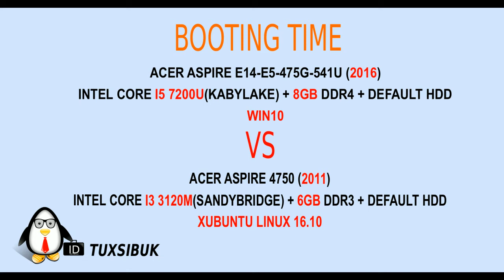Adu Booting Acer Aspire E14 Core I5 7200U Kabylake vs Acer 4750 Core I3 3120M Sandybridge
Adu  Booting
Acer Aspire E14 E5 475G 541U (2016)
Intel Core I5 7200U Kabylake, Nvidia Geforce 940MX, 8 GB DDR4, HDD bawaan, Windows 10
vs
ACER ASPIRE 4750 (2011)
Intel Core I3 3120M Sandybridge, 6 GB DDR3,HDD bawaan, Xubuntu Linux 16.10 64

CATATAN:
WINDOWS 10 ini adalah OS bawaan  yg dinstal oleh penjual. Dibuat Dual boot dengan Xubuntu 16.10 untuk perbandingan selanjutnya.

Video ini dibuat dengan aplikasi opensource: Inkscape,Openshot, Audacity